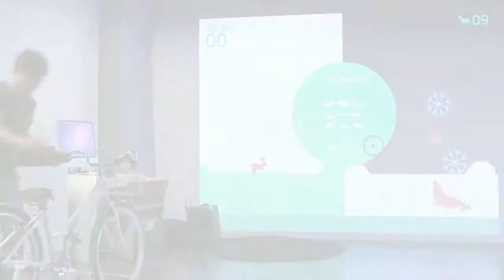GreenRider Reel Movie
This is a physical installation job made for Korea Web Art Festa exhibition which delivers the message of 'The Green Riding to Save the Earth' in 2009. Active users can experience saving endangered animals themselves as peddling the bikes. In addition, the participant's face is designed to be photographed and uploaded on the official website along with the record of the distance they ran and the numbers of animals they saved.